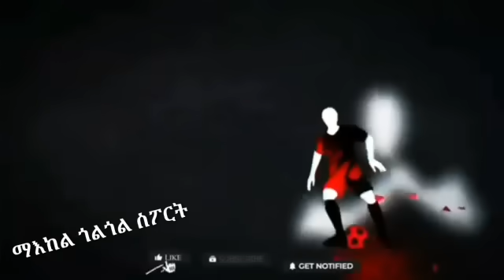ኣልቫሮ ሞራታ ካብ ኣህጉራዊ ጸወታ ክፋኖ፡ ዩናይትድ ኣብ ምፍራም ራብዮት ድፊኢት ረኺባ፡ ማን ሲቲ ንኣንቶኒ ጎርደን ኣትያቶ፡